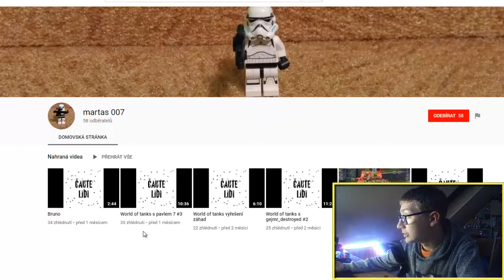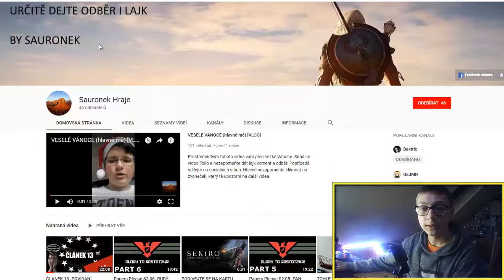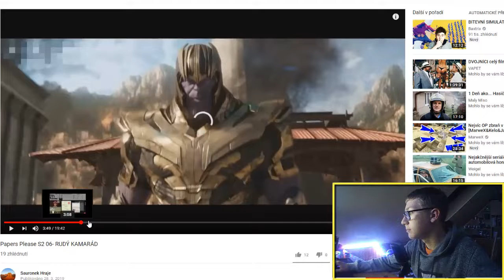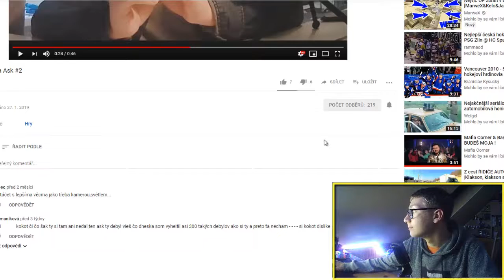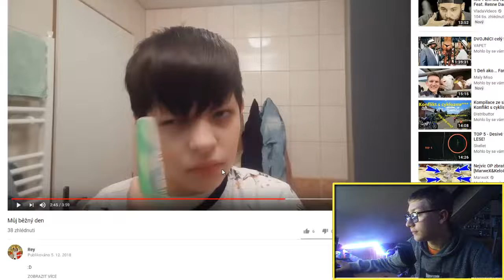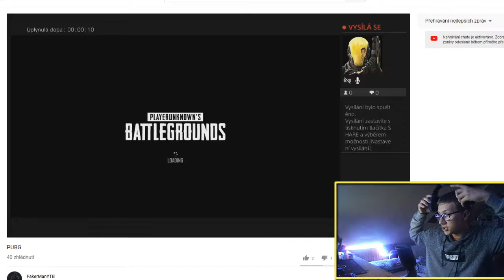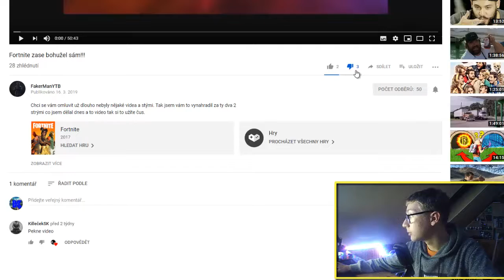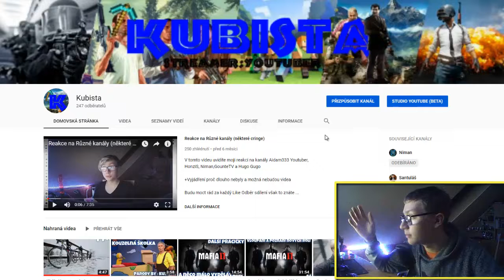Reakce na Různé kanály 2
V tomto videu uvidíte moji reakci na kanály martas 007,Sauronek Hraje,lolik cz,Rey,FakerManYTB